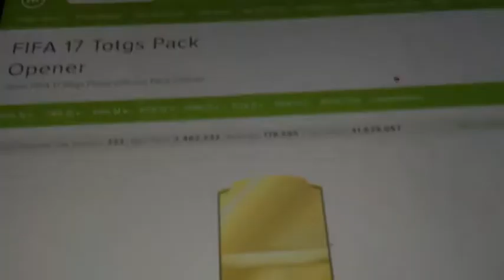THE BEST FIFA 17 PACK EVER??!! Featuring Ronaldo & 2 Legends in 1 Pack